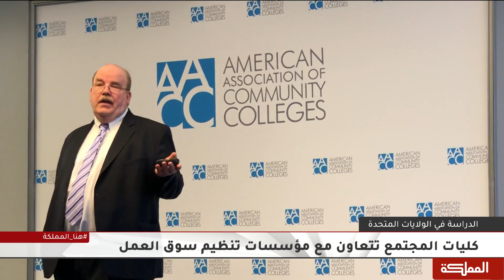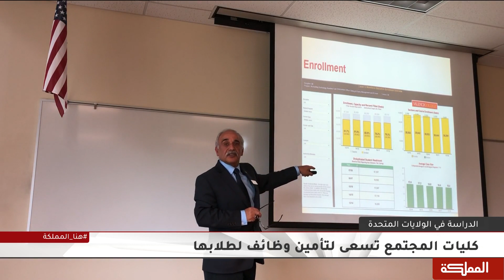تخصصات كليات المجتمع الأميركية تعتمد على احتياجات سوق العمل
تعتمد التخصصات التي تدرّس في كليات المجتمع في الولايات المتحدة على ما يحتاجه سوق العمل، ما يدفع تلك الكليات التي يزيد عددها عن ألف إلى تجديد البرامج التي تقدمها

هنا_المملكة